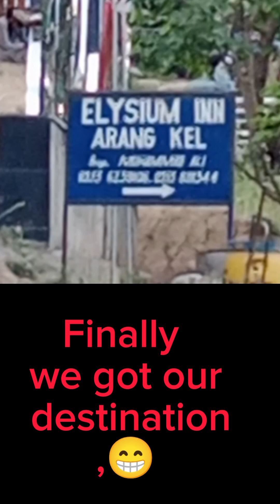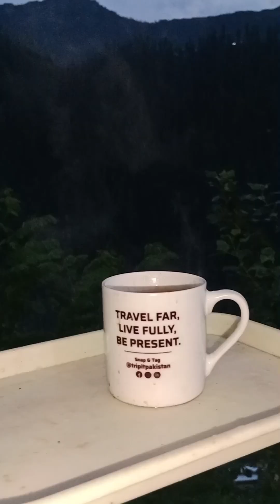Keran to Arangkel | Arangkel Chairlift | My last Visit to Kashmir | Shanzay & Hannah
arangkelhiking
 Shanzay & Hannah
Hafeez Chaudhry
 Pakistan tourism, the beautiful village of pakistan, kids video, youtuber, Heaven on earth, the sweetzerland of pakistan, Northern pakistan, pakistan beauty of nature